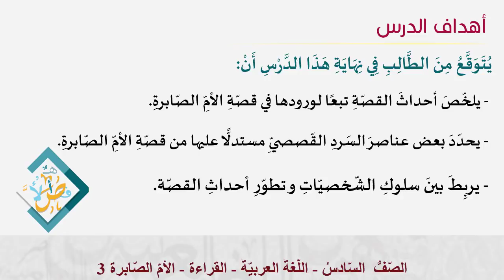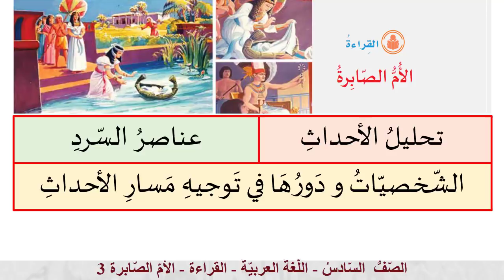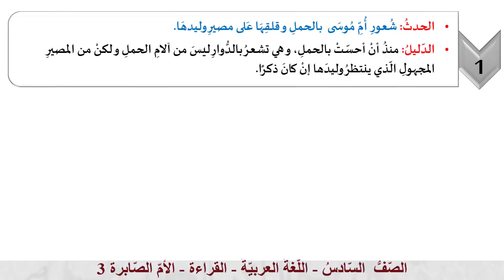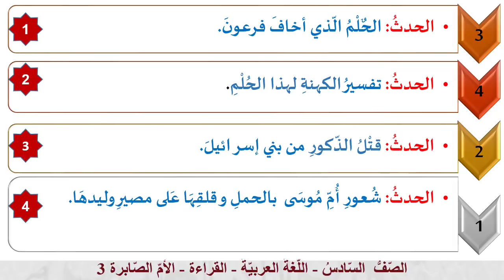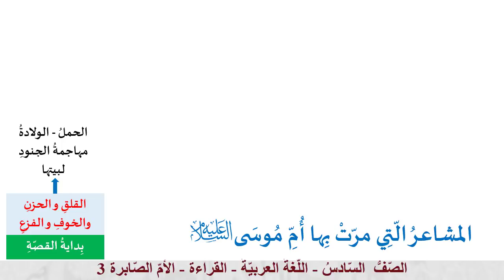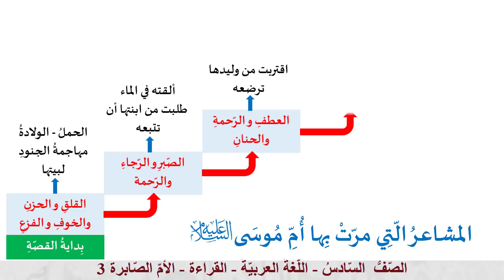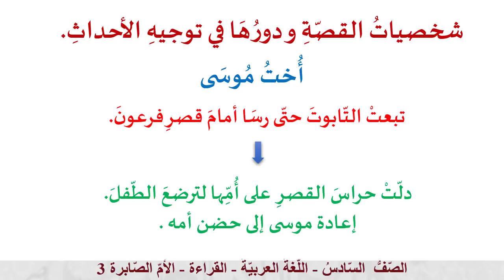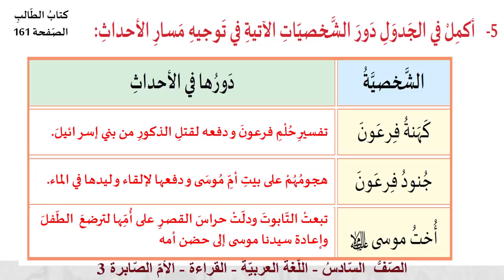الصف السادس اللغة العربية الأم الصابرة ج3